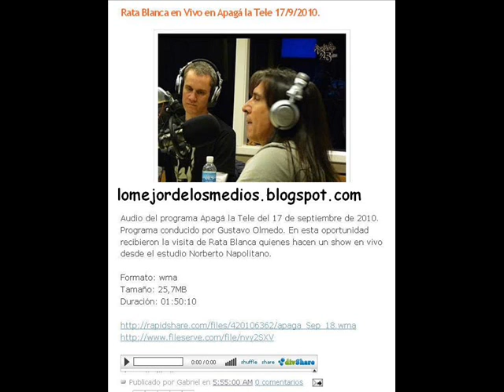Rata Blanca en Vivo en Apagá la Tele 17/9/2010.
Audio del programa Apagá la Tele del 17 de septiembre de 2010. Programa conducido por Gustavo Olmedo. En esta oportunidad recibieron la visita de Rata Blanca quienes hacen un show en vivo desde el estudio Norberto Napolitano.

Formato: wma
Tamaño: 25,7MB
Duración: 01:50:10